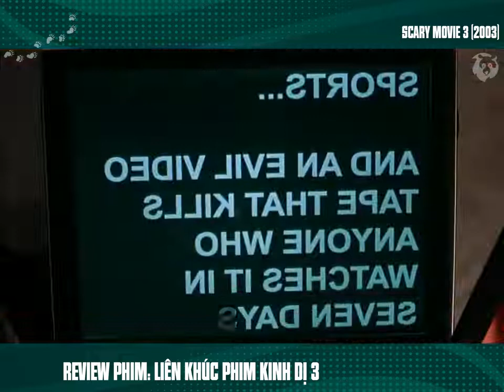[Review Phim] Khốn Khổ Thằng Bé Số Nhọ Từ Đầu Đến Cuối | Netflix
Tóm Tắt Phim Ma Siêu Hài Hước | Review Phim Liên Khúc Phim Kinh Dị 3.

Tiếp theo series phim hài SM, phần 3 của bộ phim kể về một cuộn băng SN kì bí xuất hiện, ai mà nhìn vào nó thì chắc chắn 7 ngày sau sẽ chết. Phóng viên Cindy Campbell (Faris) cũng đã xem cuộn băng và đang cố gắng tìm cách thoát khỏi cửa tử sau 7 ngày nữa.
Nhưng đó chưa phải điều kì bí duy nhất xảy ra. Những vòng tròn khổng lồ xuất hiện trên cánh đồng nông trại của Tom (Sheen) và George (Rex). Với sự giúp đỡ của Aunt Shaneequa (Latifah), Cindy khi ngờ rằng những kẻ đến từ hành tinh khác có liên quan tới cuốn băng ch ế t người kia. Họ phải cùng nhau giải đáp những ẩn số này trước khi nhân loại bị đe dọa...